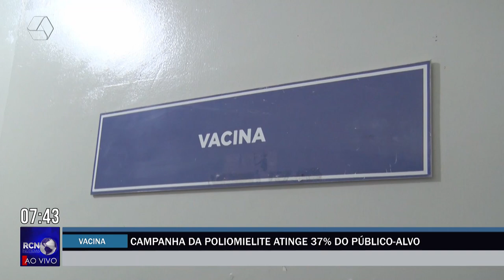Campanha da poliomielite atinge apenas 37% do público-alvo em Três Lagoas